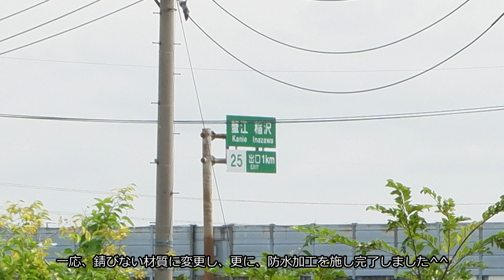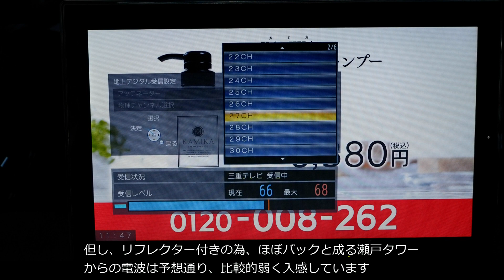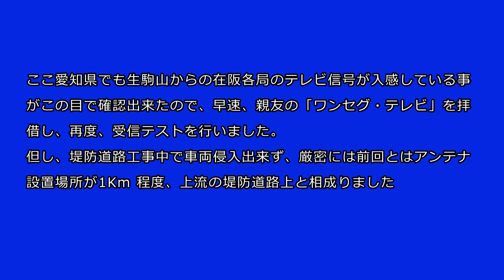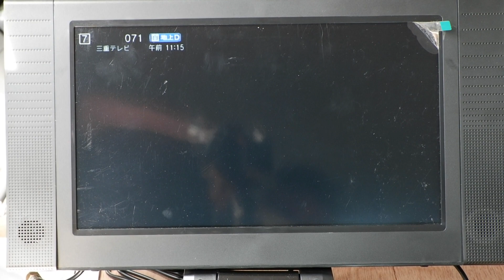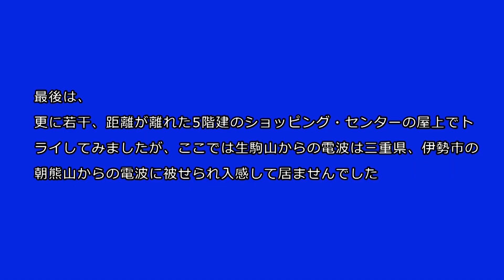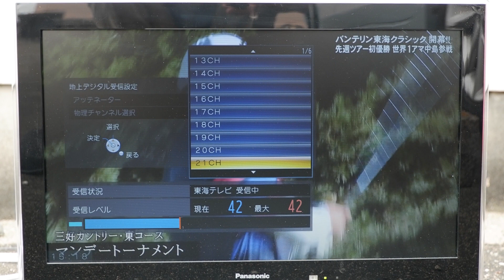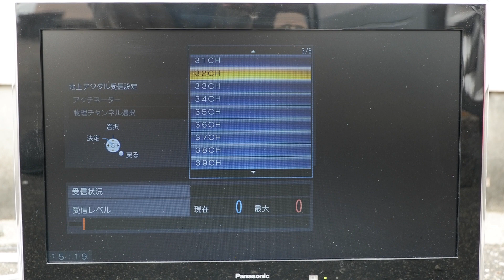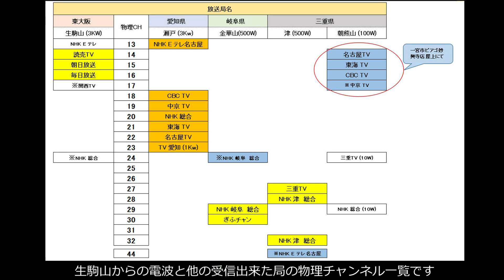愛知県西尾張から「防水仕様・自作ヘンテナ」で生駒山からの在阪テレビ各局を果たして視る事が出来るのか？。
半年程前に自作した「リフレクター付ヘンテナ」に簡単な防錆・防雨対策を施したので、この「ヘンテナ」で我が家の近くで生駒山からの在阪テレビ各局の受信トライをして見ました。

アンテナの設置場所を色々と変えてトライした訳では有りませんので、実際、もっと良好に映る場所が有るやにも思われますが、ブースター無しでの「ワンセグ」テレビで、初めてにしては比較的良好に視る事が出来ました。

 物理チャンネル　　局　名　　受信レベル(フルセグ機)
 　14CH　  　　読売テレビ 　　  　　 26
　 15CH 　 朝日放送テレビ　　　　　14
　 16CH 　毎日放送テレビ　 　　　　18
　 17CH 局名表示せず(多分 関西TV?)     6

恐らく、ブースタを使用すれば読売テレビはフルセグで視れるかと思います。
 又、アンテナの向きが生駒山方向の南西方向では無く、ほぼ真西方向で信号強度最大に成るのは生駒山からの電波が藤原岳当たりの山岳反射/回析で、当エリアに到達しているのでは?・・とも考えられますが、これは単なる当方の憶測に過ぎませんが、どなたかこの件に関してコメントを頂ければ幸いですが・・・。
尚、最後の私の資料の如く、三重県・伊勢の朝熊山からの電波と生駒山からの電波・CHが重複する為、朝熊山からの電波が何かに遮られ、生駒山からの電波より弱い事が条件で有る事も分かります。

給電部位に用いた黒いプラ・ケースはタカチ製 品番SW-75B  のプラ・ケースで、これを両サイドにフライス加工でスリットを開け、そこにアルミ・エレメントを差し込みシリコン・シーラントをしっかり塗り防水処理を施しました。勿論、蓋付で、ほぼ完全密閉状態に成りました。

尚、今回、使用した「リフレクター付きヘンテナ」は下記、当方の動画で簡単では有りますが、作り方を説明して居ります。

又、移動用用途にと・・、ヘンテナを2基、90度交叉させた構造の「クロス・ヘンテナ」も下記、試作して居りますので・・、ご興味のお方は、これも併せてご覧頂ければ幸いです^^。